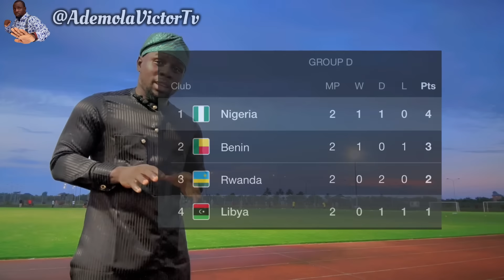SUPER EAGLES OF NIGERIA VS LYBIA FIRST TRAINING SESSION - 20 PLAYERS IN CAMP - 2025 AFCON QUALIFIERS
SUPER EAGLES OF NIGERIA VS LYBIA TRAINING FIRST SESSION - 20 PLAYERS IN CAMP - 2025 AFCON QUALIFIERS

I’ll be covering their training sessions, sharing my match preview before the game, and capturing reactions straight from the stadium after the match.

Nigeria vs Libya
Date: Friday, October 11th
Time: 5 pm (Nigerian time)
Venue: Godswill Akpabio International Stadium, Uyo

2025 AFCON Qualifiers.

As it stands right now, Nigeria currently top the group with 4 points after 2 games. At the end of 6 group games, only the top 2 teams will qualify for the 2025 AFCON in Morocco.